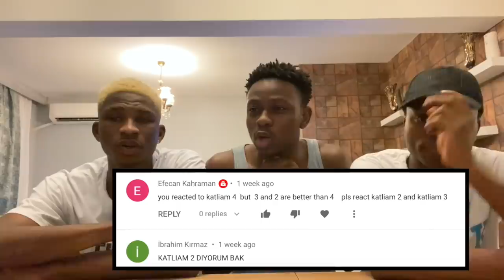NIGERIANS REACTING TO MASSAKA | "KATLIAM 2" | Türkçe rap reaksiyon | (Türkçe altyazı)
We decided to react to MASSAKA | "KATLIAM 2" and I hope you liked it, if you liked it please drop a like and comment on what you think about the song.